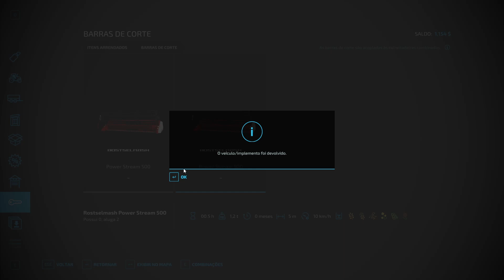Farming Simulator 22 _ As duas maquinas estão fazendo sucesso na colheita .92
Mais um dia de colheita na fazenda a soja esta crescendo com erva daninha, cada dia mais preciso de dinheiro para compra herbicida.
Mais a colheita esta sendo bem rápida graças ao arrendamento de outra maquina.
🐺Valeu Wolf!🐺
E até a próxima.
🖥 Meu PC 🖥
Placa mãe: PRIME-B450M-GAMING-BR
CPU: ryzen 5 3600
GPU: Asrok RX 580
Memoria: 2x8 Pichau T-force
SSD: pichau 512GB
HD: 1t + 500gb
Fonte: EVGA 700w bronze
Gabinete: GABINETE GAMER PICHAU LARK
Mause:T-Dagger camaro
Teclado: Pichau P531
Microfone: Kimu Pro
Fone: Rush ER2
Monitor: 21.5 Polegadas